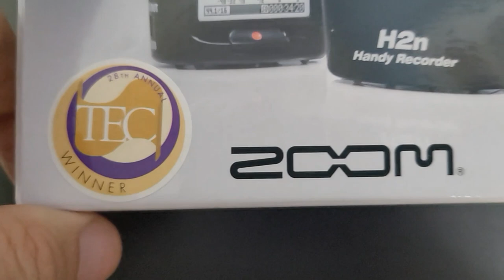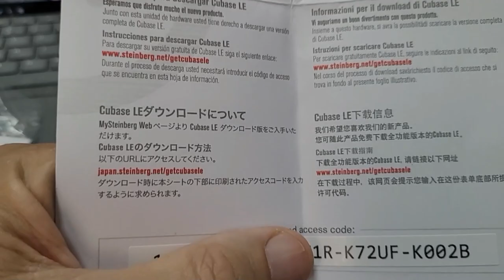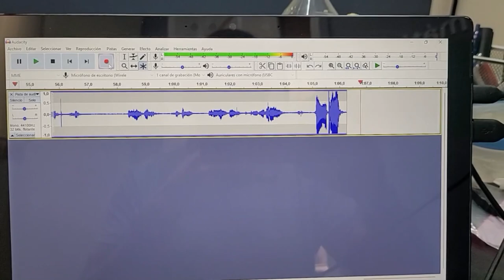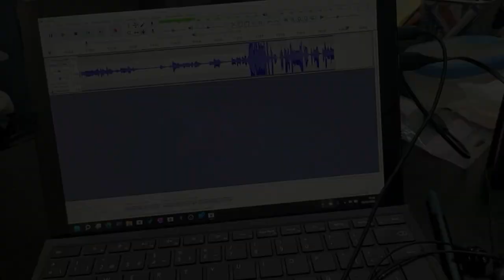H2n Microfono grabador